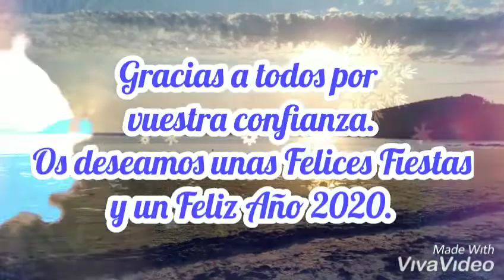Resumen de capturas del 2019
Algunas de las capturas del 2019, lubinas, abadejos, pintos, San Martiños, ...

Pescados a jigging y spinning en las Rías Baixas (Galicia)